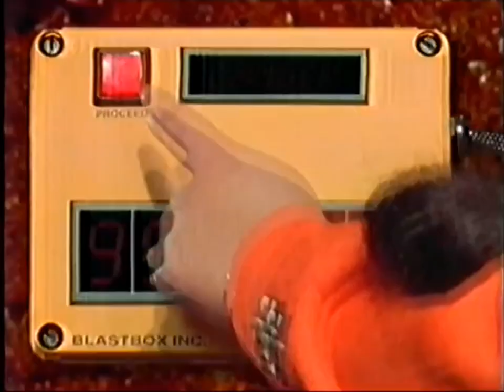Xercial - New Zealand TVC (2001)